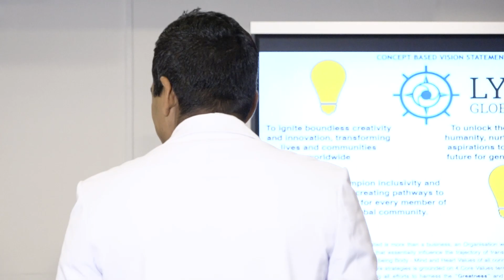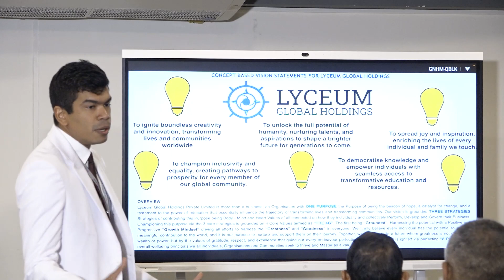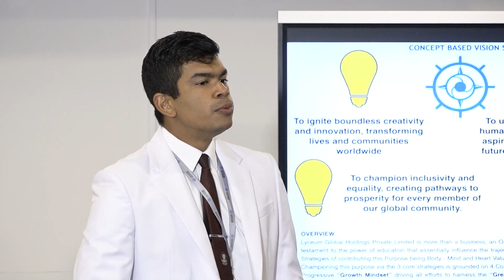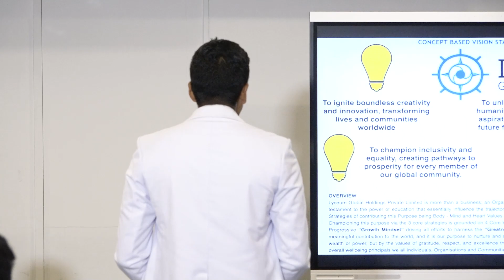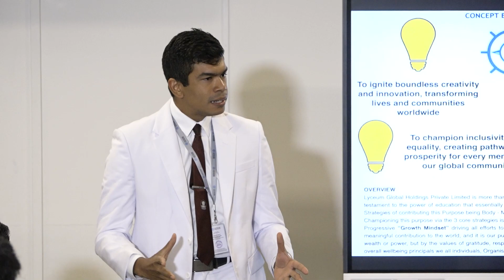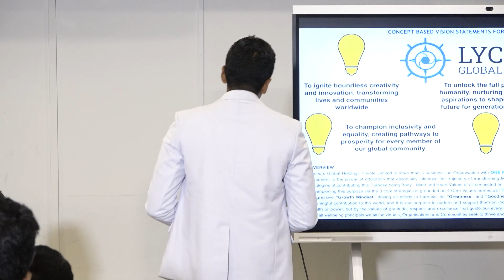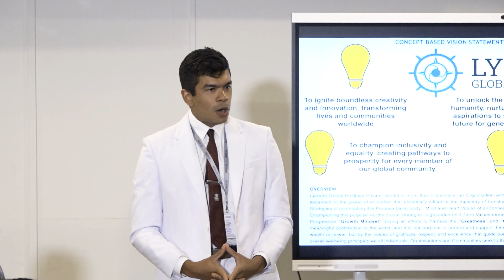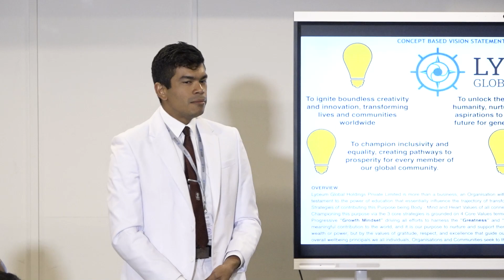Marking a Milestone Moment with the Appointment of Mr. Malik Perera as the Chief Operating Officer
Marking a Milestone Moment: LGH Redefines Leadership Dynamics with the Historic Appointment of Mr. Malik Perera as the Company's Inaugural Chief Operating Officer, Propelling Forward a Vision of Operational Excellence, Strategic Acumen, and Collaborative Innovation, Setting the Stage for Unprecedented Growth and Success in the Ever-Evolving Landscape of Our Organization